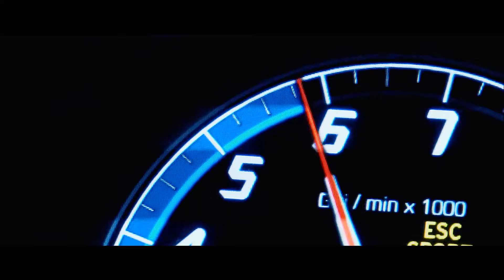YAYAKILL & Зян - Плакала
Песня:
Новинки Музыка 2021 🔈 Музыка в Машину 2021 🔈 Качает Классная Клубная Музыка Бас